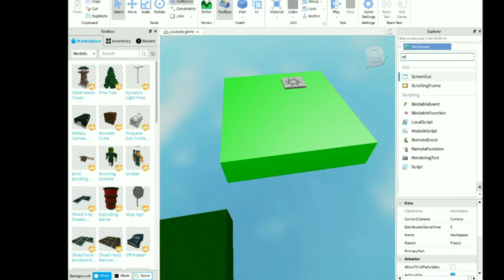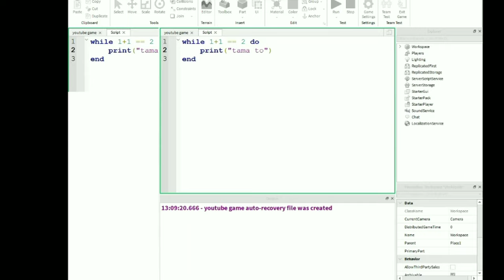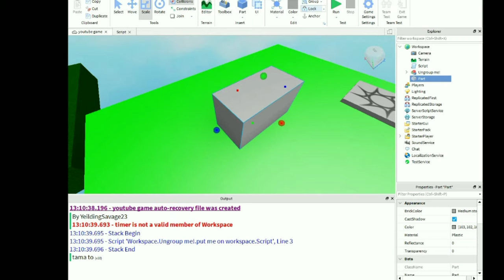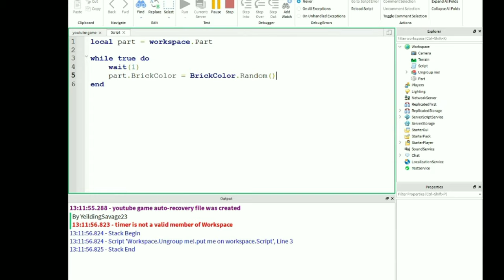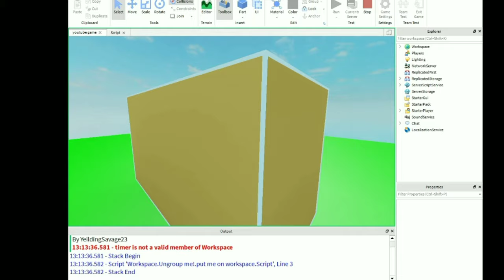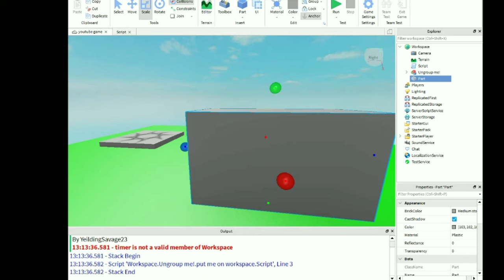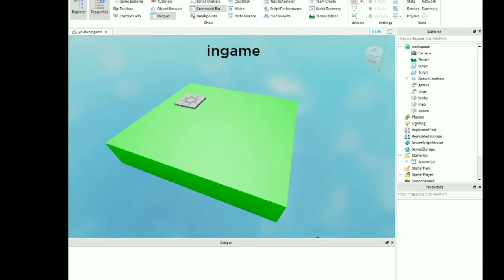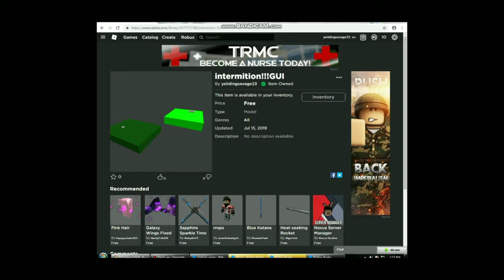Roblox Scripting Tutorial Tagalog "While true do"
Magandang araw sainyo guys new video na nmn po tayo d2 ay ituturo ko kung papaano gamiyin at kung ano ang WHILE TRUE DO so d2 ay nag pakita ako ng mga example neto at sana nag enjoy kayo kung may natutunan kayo plss

Fillow me on Roblox

Yeildingsavage23